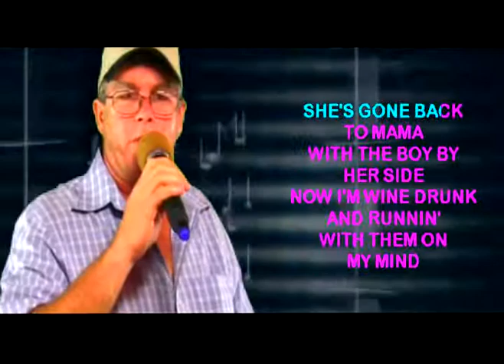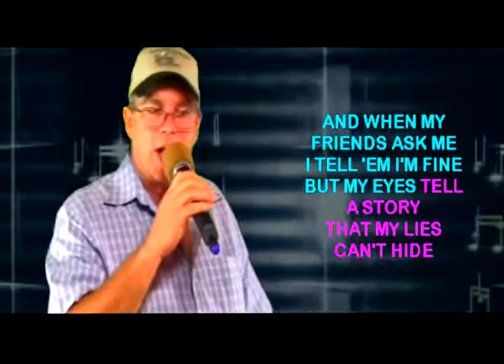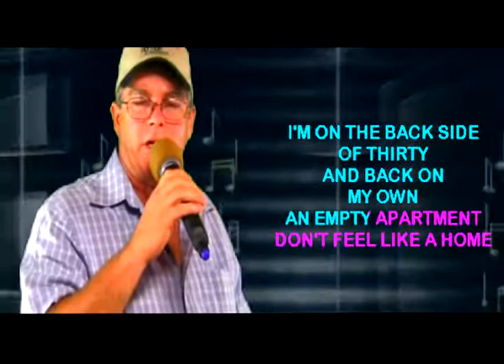WILLIE A Performs 'Back Side of Thirty' on WSKS at Ebb Tide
WILLIE A Performs 'Back Side Of Thirty' recorded in Gainesville, Texas every Tuesday at Ebb Tide locatied at 301 N Commerce, starting at 9 pm, see your online host Rex Rizz who was featured in a major article online: The link is below from BuzzFeed.Com